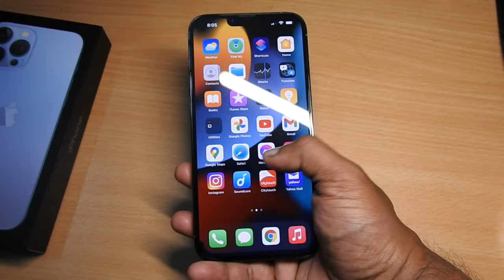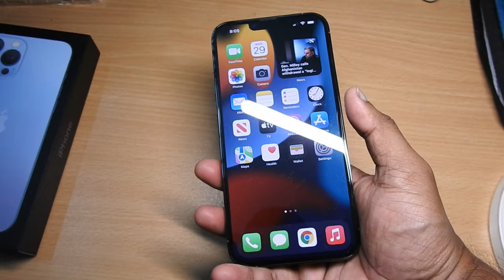iPhone 13 Pro Max বাংলা রিভিউ, ফোনে আগুন।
BOD Dimensions
160.8 x 78.1 x 7.7 mm (6.33 x 3.07 x 0.30 in)
Weight
240 g (8.47 oz)
Build
Glass front (Gorilla Glass), glass back (Gorilla Glass), stainless steel frame
SIM Single SIM (Nano-SIM and/or eSIM) or
Dual SIM (Nano-SIM/eSIM, dual stand-by)

DISPLAY Type
Super Retina XDR OLED, 120Hz, HDR10, Dolby Vision, 1000 nits (typ), 1200 nits (peak)
Resolution
1284 x 2778 pixels, 19.5:9 ratio (~458 ppi density)
Protection
Scratch-resistant ceramic glass, oleophobic coating
 Wide color gamut
True-tone
PLATFORM OS iOS 15
Chipset
Apple A15 Bionic (5 nm)
CPU
Hexa-core (2x3.22 GHz Avalanche + 4xX.X GHz Blizzard)
GPU
Apple GPU (5-core graphics)
MEMORY Card sloU- No
Internal 128GB 6GB RAM, 256GB 6GB RAM,
512GB 6GB RAM, 1TB NVMe
MAIN CAMERA
Quad
12 MP, f/1.5, 26mm (wide), 1.9µm, dual pixel PDAF, sensor-shift OIS
12 MP, f/2.8, 77mm (telephoto), PDAF, OIS, 3x optical zoom
12 MP, f/1.8, 13mm, 120˚ (ultrawide), PDAF
TOF 3D LiDAR scanner (depth)
Features
Dual-LED dual-tone flash, HDR (photo/panorama)
4K@24/30/60fps, 1080p@30/60/120/240fps, 10‑bit HDR, Dolby Vision HDR (up to 60fps), ProRes, Cinematic mode, stereo sound rec.
SELFIE CAMERA
Dual 12 MP, f/2.2, 23mm (wide), 1/3.6"
SL 3D, (depth/biometrics sensor)
Features HDR
3.5mm jack No
NFC Yes
Radio No
BATTERY Type
Li-Ion 4373 mAh, non-removable (16.75 Wh)
Stand-by Up to 28 h (multimedia)
Music play Up to 95 h
MISC Colors Graphite, Gold, Silver, Sierra Blue
Models A2643, A2484, A2641, A2644, A2645